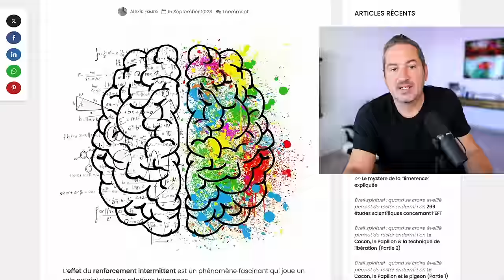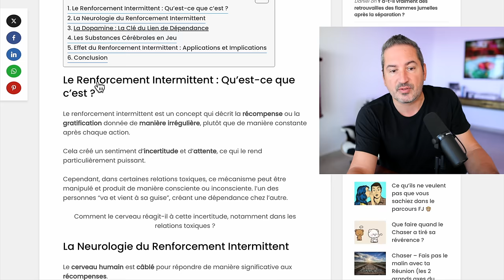12 sms toxiques des pervers narcissiques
Les pervers narcissiques envoient toujours le même type de messages. Je vous ai mis les 12 messages toxiques les plus classiques

Je parle de SMS, ça peut être des messages sur votre réseau social préféré, des messages Whatsapp, Snap…

Love Bombing

- Des sms endiablés comme tu n’en as jamais reçu
- Des déclarations amoureuses folles
- « Tu es mon âme soeur »
- « Tu étais où pendant tout ce temps ? »
- « Je t’ai cherché toute ma vie »

- « Je n'ai jamais rencontré quelqu'un comme toi, tu es tout simplement parfait(e), tu es l'amour de ma vie. Je ne peux plus vivre sans toi. »

- « Personne ne m'a jamais fait ressentir ce que je ressens pour toi. C'est comme si on était fait l'un pour l'autre. »

- « Je sais que c'est fou, mais j'ai l'impression que tu es la seule personne qui me comprenne vraiment. Je te veux dans ma vie pour toujours. »

- C’est si bon que tu en veux encore
- Tu as enfin trouvé la bonne personne
- Tu attends ses prochains messages

Beaucoup de sms « hot »

- Rien de mal, plein de gens le font
- Mais ce sera :
    - Un moyen de t’accrocher rapidement
    - Un levier de chantage plus tard

Le temps du changement est arrivé

Des messages moins fréquents, intermittents

- Récompense intermittente
- Même message le matin, tu réponds… puis plus rien de la journée

- Tu demandes si il y a un soucis : la réponse est non
- « Je dois travailler »
- « Tu fais des histoires pour rien »
- « Tu es trop sensible »

- A ce stade tu ne t’inquiètes pas encore, tu trouves même ça normal
- Tu es assis devant ton tel

- « Oui mais dans tous les couples c’est pareil » Non

Des demandes urgentes

- Eux répondent quand ils veulent
- Par contre quand ils envoient un sms ou quand ils appellent, c’est pour avoir une réponse tout de suite
- Tu n’as pas d’importance
- Tu dois être dédié à eux
- C’est même plusieurs appels si tu réponds pas
- Ou plein de messages textes

Des demandes qui n’ont aucun sens

- Mystérieux
- Comme si tu devais lire dans leur cerveau
- Si tu demandes, tu n’as pas de réponse
- Ou encore « je dois tout t’apprendre »

SMS de dévalorisation, de culpabilisation :

- « Tu es vraiment incapable, je ne sais pas pourquoi je reste avec toi »
- « Personne d’autre ne voudra de toi »

- « Après tout ce que j'ai fait pour toi, c’est comme ça que tu me remercies ? »
- « Si tu m’aimais vraiment, tu ferais plus d’efforts pour moi »

SMS de séduction/charme après une dispute (mini "love bombing") :

- « Tu es la personne la plus importante de ma vie, je ne pourrais pas vivre sans toi. »
- « Pardonne-moi, je t'aime tellement, je ferai tout pour toi. »

SMS de menace implicite ou explicite :

- « Si tu continues comme ça, tu vas voir ce qu’il va t’arriver »
- « Tu ne sais pas de quoi je suis capable »
- « Tout le monde saura »

SMS de victimisation :

- « C’est toujours moi qui souffre dans cette relation, tu ne penses qu’à toi »
- « Tu m’as blessé, je ne mérite pas ça »
- « Même mon ex était plus sympa que toi »

SMS de fausse réconciliation :

- « J'ai réfléchi, et je suis prêt à tout pour que ça s'arrange entre nous. »
- « As-tu réfléchi ? »

SMS de confusion (double langage) :

- « Je t’aime tellement, mais parfois je ne supporte pas d’être avec toi »
- « Tu es parfaite, mais tu es aussi insupportable parfois »

SMS de contrôle :

- « T’es où ? Avec qui ? Pourquoi tu ne réponds pas ? »
- « Tu ne m’as pas dit que tu sortais, pourquoi tu fais ça dans mon dos ? »
- Tu dois passer ta soirée au tel avec lui/elle, au lieu de profiter